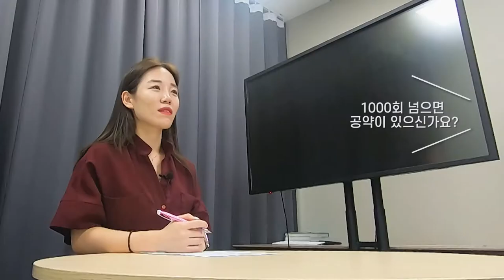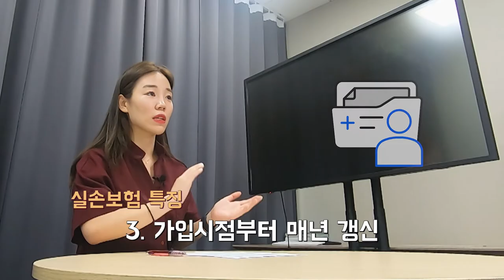4세대 실손보험 개정사항 3분요약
아직 실손이 없으신 분들, 또는 예전 실손에 가입중인 분들을 위해
올 해 7월 부로 개정된 실손보험에 대해 다뤄보았습니다.
꼭 내용 확인하시고 가입 하시는것을 추천드립니다!
궁금한 점은 댓글로 남겨주세요 ^ㅡ^!!

00:00 - 인트로
00:44 - 실손보험이란?
00:54 - 실손보험 특징
01:20 - 실손보험 개정사항
02:18 - 비급여특약 3가지